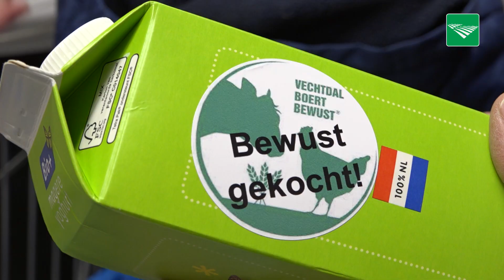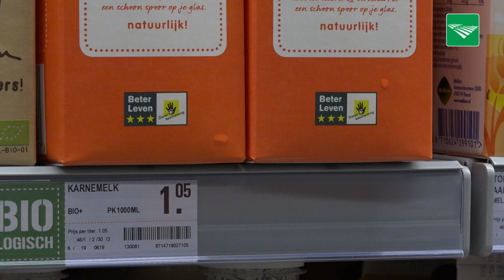Boeren onderzoeken koopgedrag consument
De boeren van Vechtdal Boert Bewust gingen op vrijdag 6 maart het gesprek aan met consumenten in supermarkten.  Het hoofddoel van deze actie  was inzicht te krijgen over hoe bewust een klant zijn boodschappen doet.  En om de consument even stil te laten staan bij zijn eigen koopgedrag.